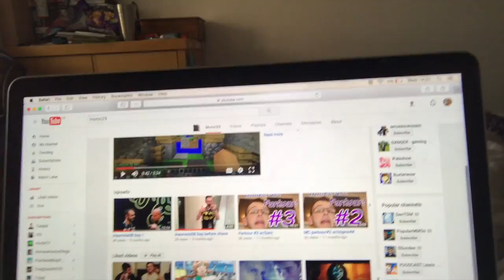I LOVE WHERE I LIVE!